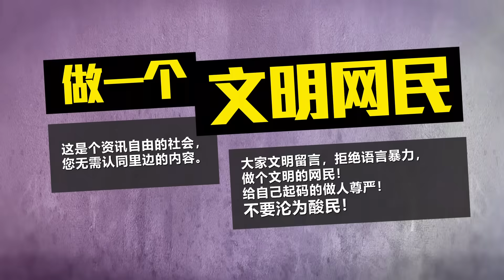组建没有火箭的马来政府 是疯狂危险的建议？ | 八点最热报 23/08/2023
捍卫穆斯林的社群运动UMMAH，公开要求组建一个没有行动党的马来穆斯林政府。在我国多元族群的社会，建立一个单一宗教、单一族群的政府，是一个疯狂、危险的建议吗？这是大部分马来人希望看到一个政府吗？